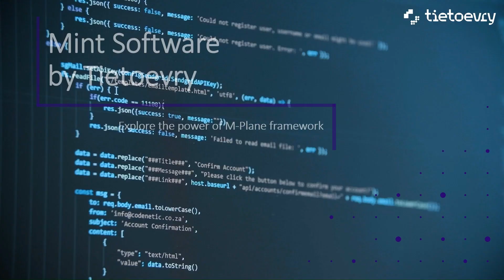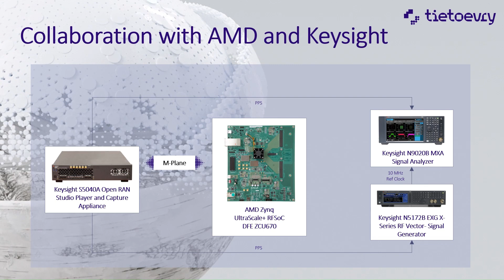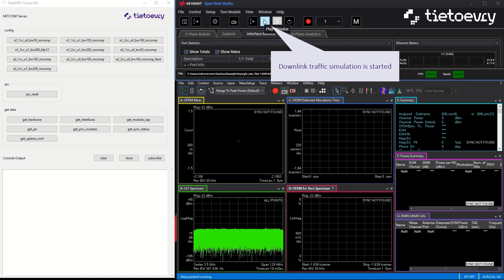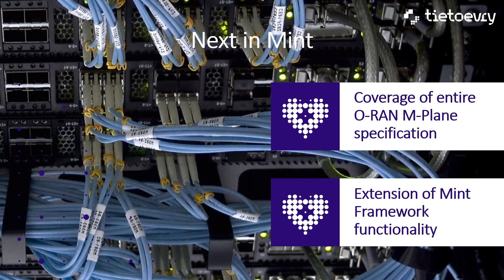Mint Software by Tietoevry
Explore the power of M-Plane framework